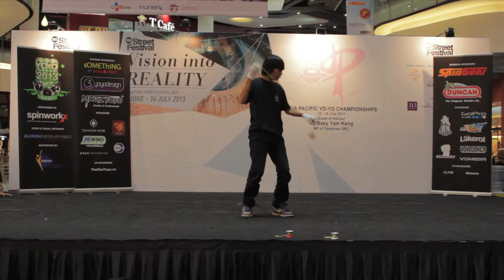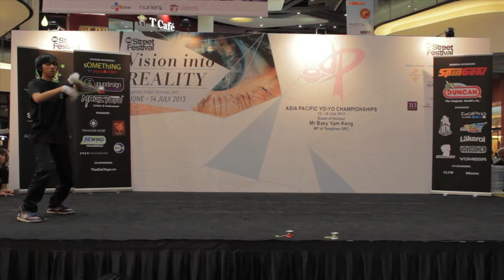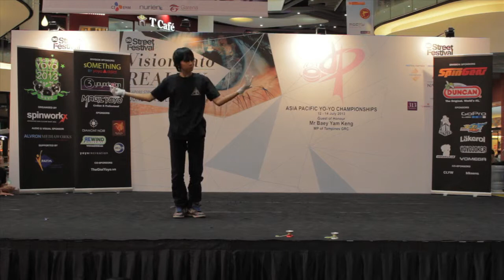AP13 1A 20th Muriyanto Ahmad Saputra (IN)